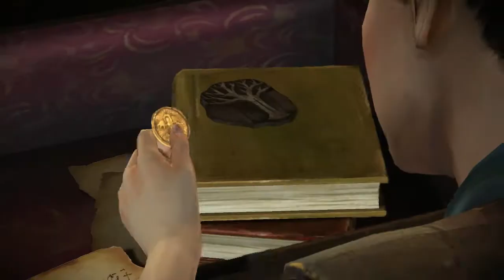KING'S LANDING!!! - GAME OF THRONES (BLIND) #3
Welcome back to part 3 of my blind let’s play series of Game of Thrones. Game of Thrones is a point and click adventure game created by Telltale Games which focuses heavily on narrative and decision making. The game is based upon the smash hit TV show but we play as a family/house who were not heavily involved in the main plot of the show – the Forresters. Following the tragic death of Lord Forrester during the events of the Red Wedding; we try to rebuild House Forrester in Ironrath by taking control of various members of the family located around Westeros! The game sees many well-known faces from the TV show such as Tyrion Lannister, Cersei Lannister, Daenarys Targaryen, Jon Snow and many more! The stakes have never been higher with the decisions I have to make when fighting enemies of our house and trying to maintain our power against our hungry enemies who sense the opportunity to conquer us after the Red Wedding’s events!

In this episode, we spend some time in King's Landing as Mira Forrester! This is famous as being the Lannister stronghold and the location of the Iron Throne! Mira works as a handmaiden to Margaery Tyrell who will soon be marrying Joffrey Lannister!

Game of Thrones is an episodic graphic adventure video game based on the TV series of the same name, which in turn, is based on George R. R. Martin's A Song of Ice and Fire fantasy series, released in December 2014 for Android, iOS, Microsoft Windows, OS X, PlayStation 3, PlayStation 4, Xbox 360 and Xbox One.

The game was developed by Telltale Games and follows the episodic format found in other Telltale titles, such as The Walking Dead, The Wolf Among Us and Tales from the Borderlands, where player choices and actions influence later events across the six-episode arc. The story revolves around the northern House Forrester, rulers of Ironrath, whose members, including the five playable characters, attempt to save their family and themselves after ending up on the losing side of the War of the Five Kings. The game includes settings, characters, and voice actors from the novels and TV series.

A second season had been planned but was placed on hold in 2017, amid restructuring issues at Telltale Games, and ultimately was cancelled following Telltale's majority studio closure in September 2018.

After previous video games based on his works received negative or mediocre critical responses, George R. R. Martin opined that he wanted "a Game of Thrones game to be made by a studio that knows how to create a thrilling and interesting story". Telltale Games has found critical success in several licensed adventure games, including their The Wolf Among Us and The Walking Dead episodic video game series. Game of Thrones arose from internal discussions within Telltale of what other popular franchises they wanted to write games around, with much support given for Game of Thrones, considering its emotional equivalence to The Walking Dead. They approached HBO with the concept, and after a year of negotiations, were able to secure the license.

In December 2013, Telltale announced Game of Thrones at the 2013 Spike VGX video game awards program. George R. R. Martin stated that his personal assistant, Ty Corey Franck, is working with Telltale Games as a "story consultant". Telltale's CEO Dan Connors explained that the game will not be a prequel to the television series, that the established world and timeline of Game of Thrones is allowing Telltale to explore fixed stories in more depth, to appeal to players.

Game of Thrones is an episodic point-and-click graphic adventure fantasy drama video game, released as 6 episodes following the model of Telltale's previous adventure games. The player is able to move their character around some scenes, interacting with objects and initiating conversation trees with non-player characters. Choices made by the player influence events in future episodes. The game switches between the viewpoints of five different characters.